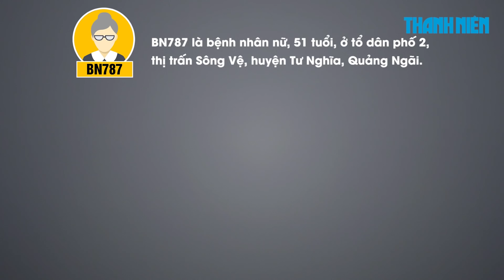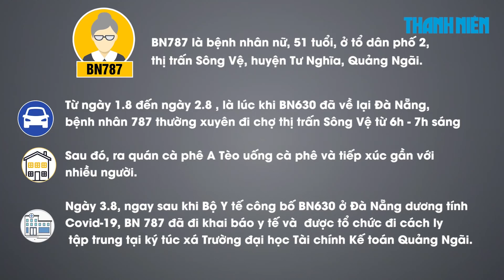Bệnh nhân 787 thường đánh bài, uống cà phê với nhiều người trước khi phát hiện mắc Covid-19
Sáng 8.8.2020, Bộ Y tế đã thông báo thêm 5 ca mắc Covid-19 ở Việt Nam, có 2 ca ở Quảng Ngãi là bệnh nhân 786 và 787. Trong đó, bệnh nhân 787 có lịch trình di chuyển phức tạp, từng đánh bài, uống cà phê với nhiều người

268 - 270 Nguyễn Đình Chiểu, Phường 6, Q.3, TP HCM